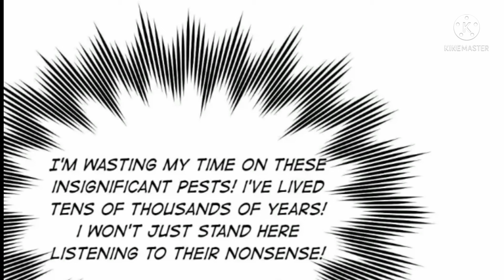I AM HER MASTER,DONT ENVY/PLEASE SPARE ME,APPRENTICE episode 9